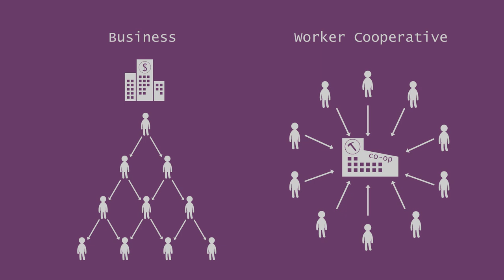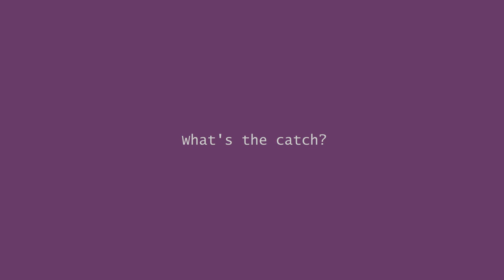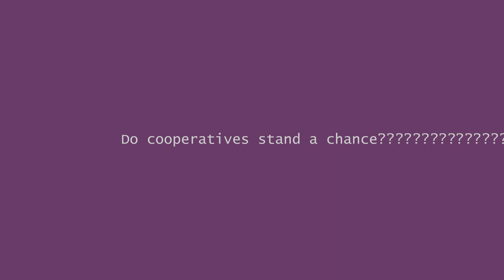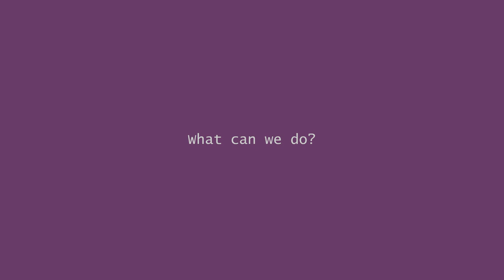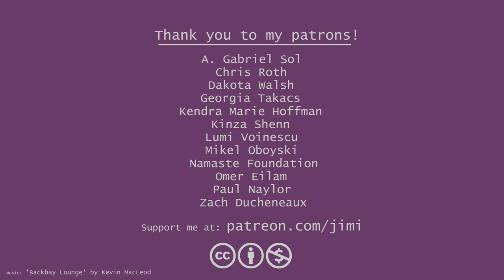What is a Worker Cooperative?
What are worker-owned cooperatives, and what role might they have in changing the structure of our society? This video explores what worker cooperatives are, why they're good, and how they are a key part of a revolution, from a syndicalist perspective.

If you are interested in starting a cooperative, or just reading more about them, there is a really helpful and comprehensive document on the topic

Sources and footnotes:

1. The average cooperative pay ratio is 5:1, at least in Mondragon, the world's largest network of worker cooperatives. I couldn't find any research for a more general statistic.